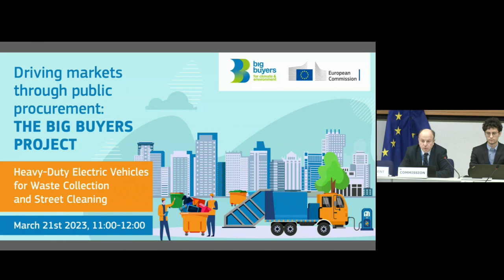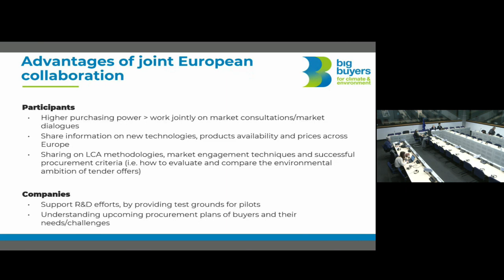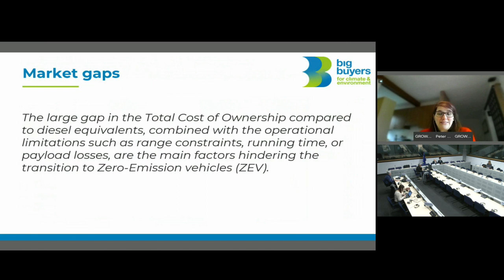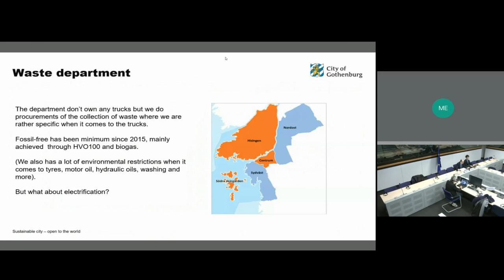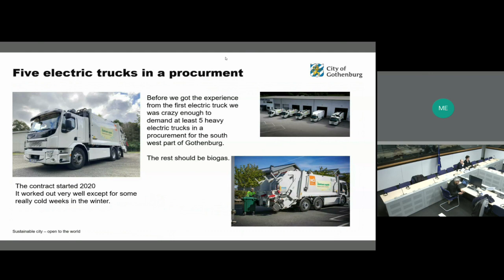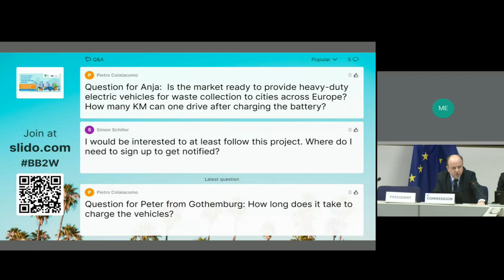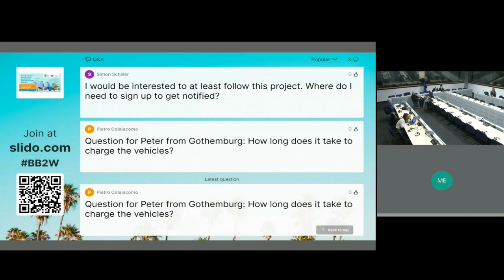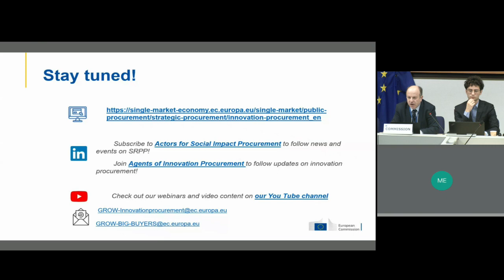BIG BUYERS - Heavy-Duty Electric Vehicles